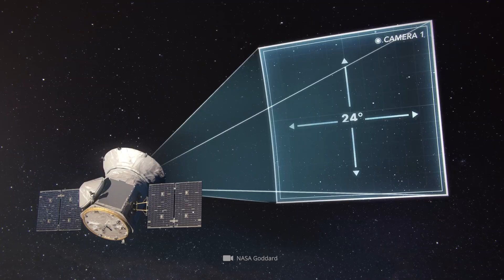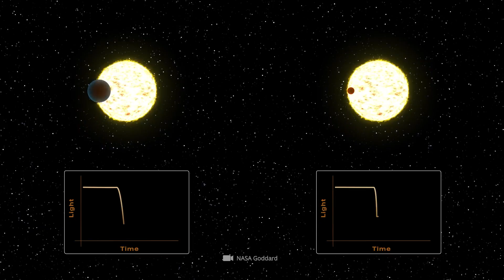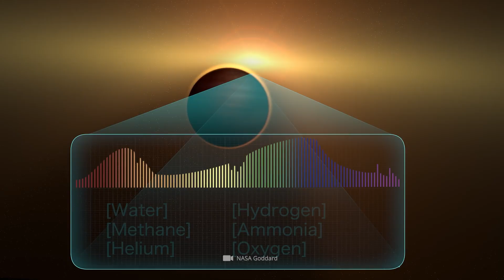Astronomers Just Found an Ocean Covered Super Earth and THAT Is Amazing!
Exoplanet TOI-1452b could be the first discovered water world in the cosmos. Water is considered THE basic requirement for organic life. Where there is clean, flowing, oxygenated water, there is very likely to be some form of life. But it's not just the fact that TOI-1452b could be the long-awaited alien world with the first discovered life forms that is fascinating: This planet has some other exciting features - and we're going to take a closer look at them now. Before we start, we would like to ask you for your contribution at the end of the video. Write us a comment that fits the topic and tell us a bit about yourself and your connection to astronomy. Our subscribers' contributions will get a heart and we will pin your important contribution at the top so that it is easy to read for everyone. Make sure you already have a subscription, like the video and mention both at the top of your comment.
We start now with the exciting discovery of exoworld TOI-1452b.